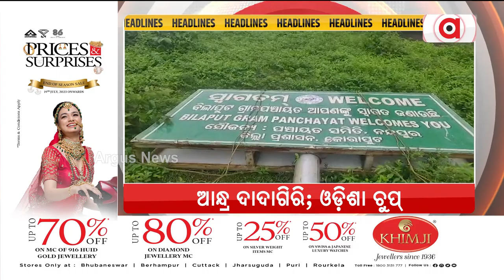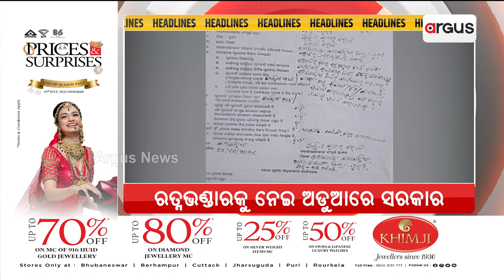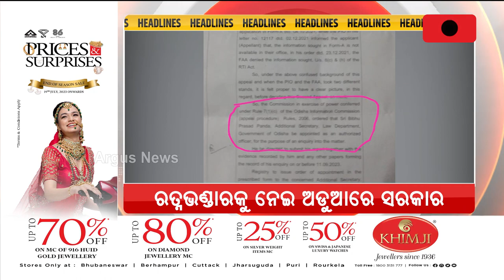Headlines 12PM | 30 July 2023 | Argus News